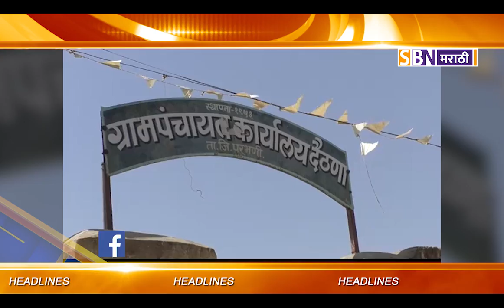SBN मराठी मध्ये पाहा TOP TEN हेडलाईन्स दि : - 06-03-2019